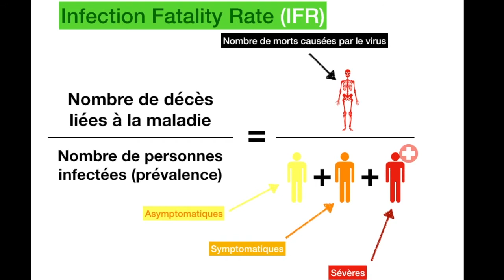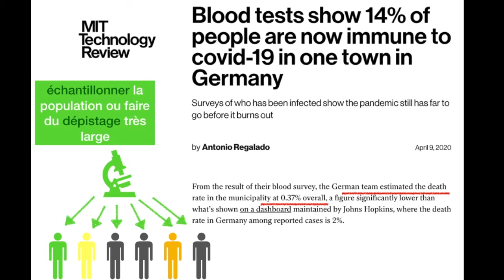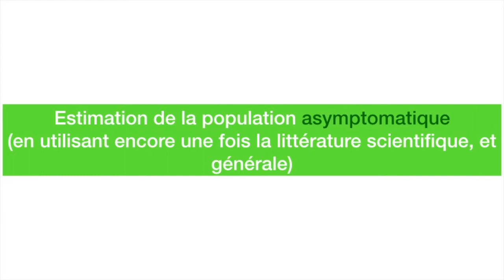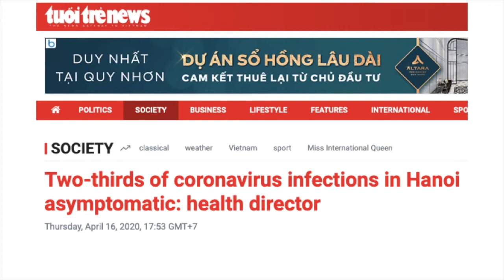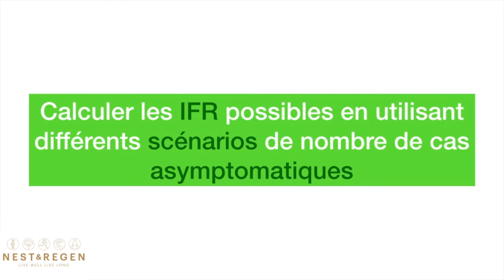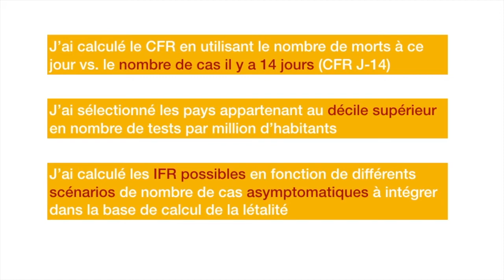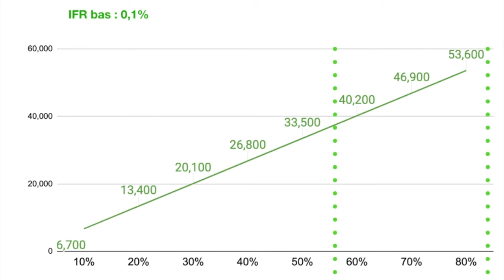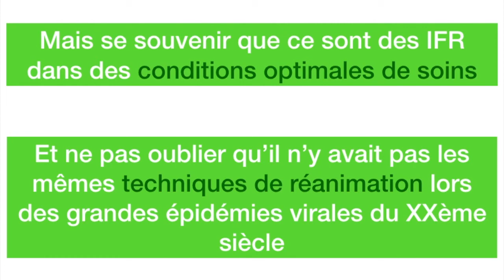Comprendre le covid, P2: combien de morts possibles en France?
La deuxième partie d'une série de plusieurs vidéos pour tenter de comprendre ce que le covid signifie pour nous. Aujourd'hui, e
estimer le nombre de morts que le covid pourrait générer en France.

Autrement, je suis le Dr Vincent, docteur en médecine générale, docteur en épidémiologie, et coach médical et ceci est ma chaîne de vulgarisation en sciences médicales.